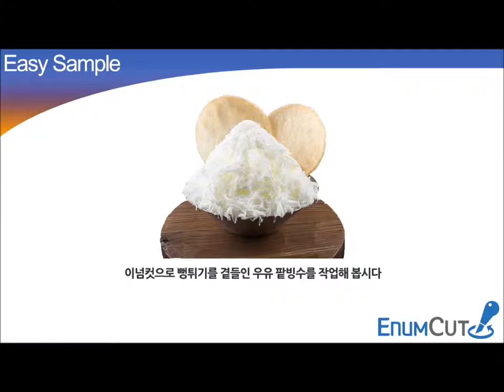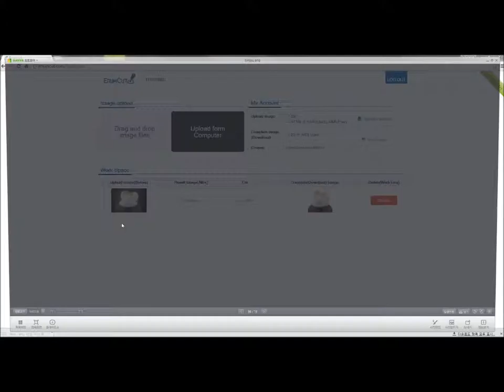Enumcut.com [ Tutorial - 41 ] : Expert(Fast)Mode - ice flakes(with syrup) photo - backgrund removal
Today, we will try to ice flakes(with syrup) photo.
Do you know e-han-chi-han? ^^ That means cold for clod. Enumcut is the easiest way to remove the background from pictures.

2 Types of Tool Mode! Quick & Expert Mode!

이넘컷, 포토샵 필요없는 쉬운 사진 배경제거 누끼 서비스 -  밀크, 눈꽃 빙수 사진 누끼 작업 쉽게하기.
이한치한 以寒治寒 추운 겨울에 빙수 사진 누끼 작업